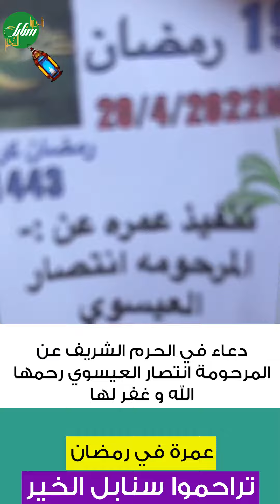دعاء في الحرم الشريف عن المرحومة انتصار العيسوي رحمها الله و غفر لها